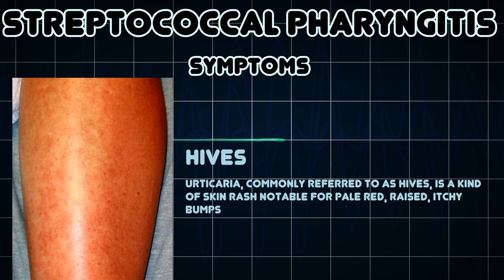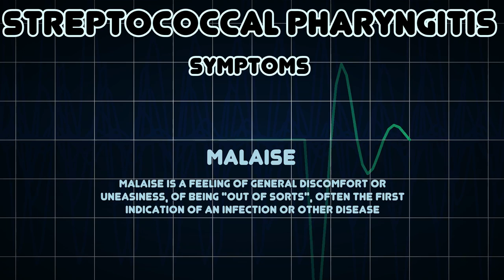Streptococcal pharyngitis (Medical Condition)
Symptoms, risk factors and treatments of Streptococcal pharyngitis (Medical Condition)

Streptococcal pharyngitis, streptococcal tonsillitis, or streptococcal sore throat is a type of pharyngitis caused by a group A streptococcal infection